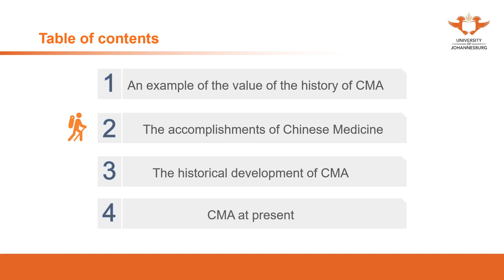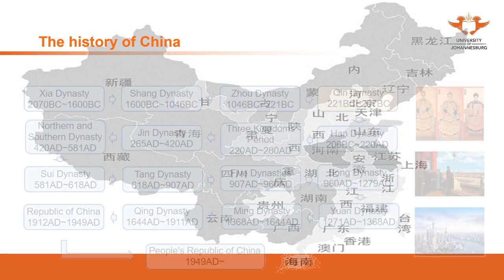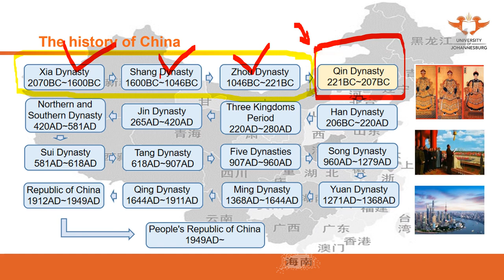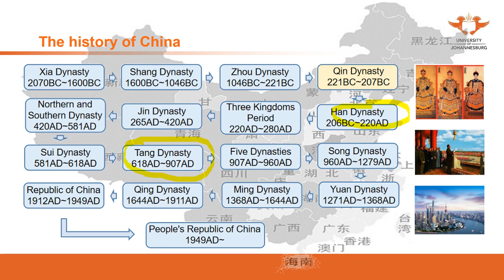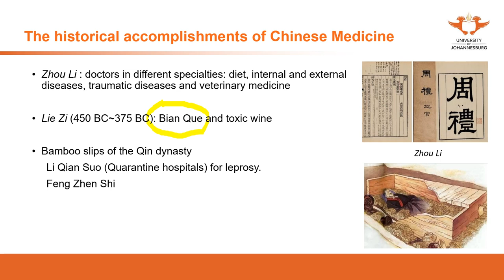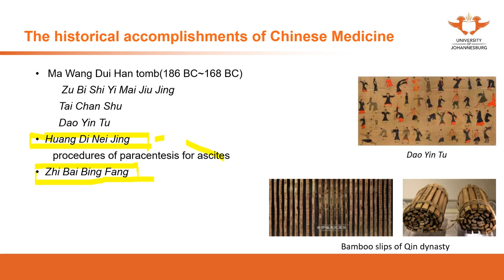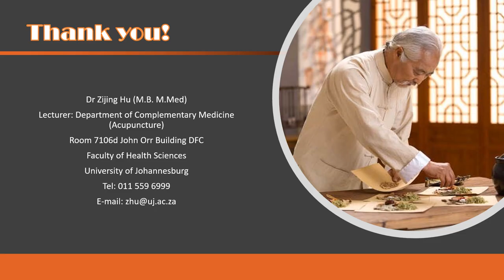265. UJ online lectures: 3 The History Of Chinese Medicine And Acupuncture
265. UJ online lectures: 3  The History Of Chinese Medicine And Acupuncture